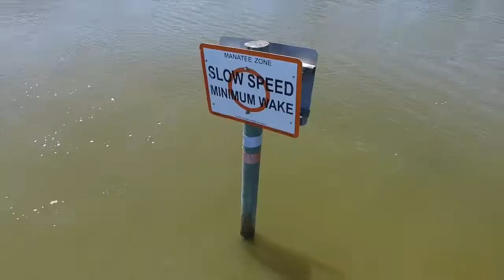Manatee Kayak Tour